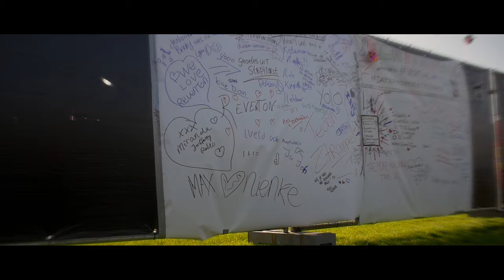Vechtival Outdoor Aftermovie '16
Company: Ditisem Multimedia / Clipfabriek Vision
Eindopdracht: Sjoerd Langendijk  |  Music: Scorp-X